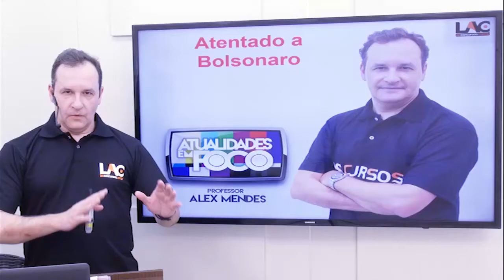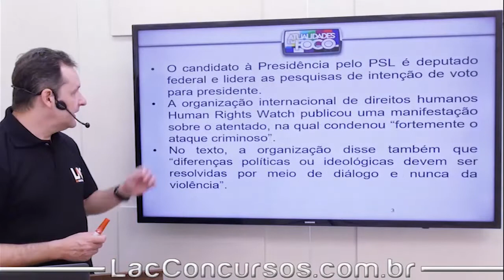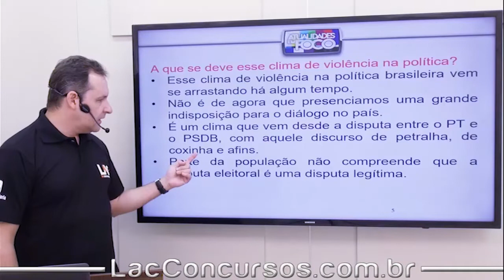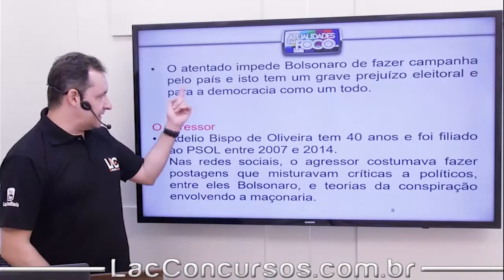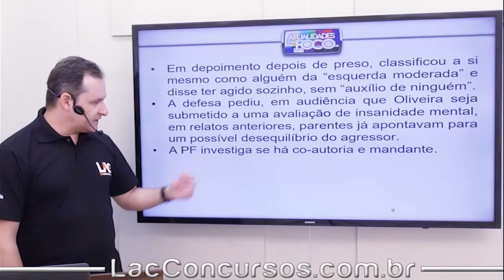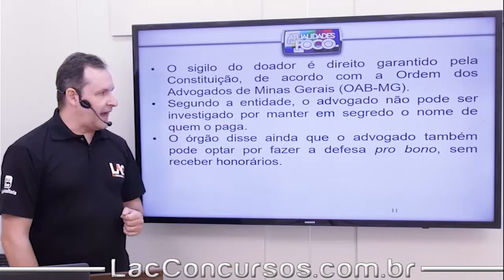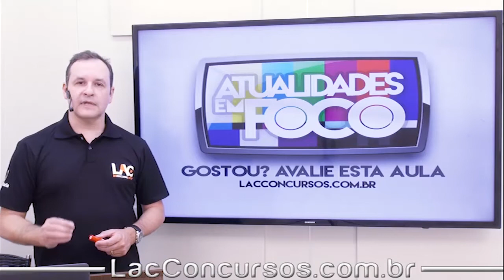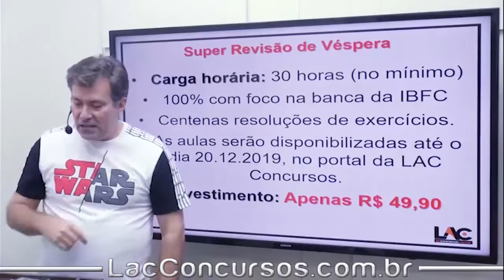PM BA 2019 - Atentado ao Jair Bolsonaro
Curso Online 100% Free em nosso canal do Youtube para o concurso do PM BA 2019.
Totalmente GRATUITO!
Cargo: Soldado
Este módulo de Atualidades possuem as seguintes videoaulas:
Atualidades - 2019 Novo Cadastro Positivo
Atualidades - 2019 Nazismo era de esquerda ou direita
Atualidades - Acordo Mercosul - UE
Atualidades - Crise na Argentina
Atualidades - Lei da Anistia 40 Anos
Atualidades - Manifestações Hong Kong
Atualidades - 2019 Acordo para Entrada do Brasil na OCDE
Atualidades - 2019 Acordo da Base de Alcântara
Atualidades - 2019 Impasse no Brexit
Atualidades - 2019 Muro de Trump com o México
Atualidades - 2019 Guerra Comercial EUAxCHINA
Atualidades - 2019 Crise na Venezuela - Guaidó se Declara Presidente
Atualidades - 2019 Rompimento Barragem Brumadinho
Atualidades - 2018 Guerra comercial EUA x China
Atualidades - 2018 Novo relatório do IDH sobre o Brasil
Atualidades - 2018 A decisão do Supremo sobre a terceirização irrestrita no Brasil
Atualidades - 2018 Crise dos imigrantes venezuelanos na fronteira com Roraima
Atualidades - 2018 Atentado ao Jair Bolsonaro
Atualidades - 2018 50 anos do AI-5
Atualidades - 2018 Turquia reeleição de Erdogan
Atualidades - 2018 50 anos da Primavera de Praga
Atualidades - 2018 50 anos do Movimento Maio de 1968
Atualidades - 2018 STF Proibe Conduçãoo Coercitiva
Atualidades - 2018 Projeto flexibiliza as regras sobre Agrotóxicos
Atualidades - 2018 Greve dos Caminhoneiros
Atualidades - 2018 5 Anos de Protesto
Atualidades - 2018 Reunião Trump e Kim jong un
Atualidades - 2018 Trump Rompe Pacto Nuclear
Atualidades - Prisão de El Chapo
Atualidades - Trump Reconhece Colinas de Golã | Território Israelense

Atenção aos detalhes:
🔹 Como ter acesso ao material da videoaula em PDF + PERSONAL COACH?
Ajudando o site com uma pequena contribuição de apenas R$ 29,00, terá acesso a todos os PDFs da Playlist do PM BA 2019 + O super Personal Coach (material didático organizado em regime de metas diárias – Foco no Resultado!). Basta clicar no link abaixo:
São 30 horas de videoaulas gravadas em estúdio, com o foco na Banca da IBFC, com resoluções de exercícios! Por apenas R$ 49,90, clique no link abaixo para reservar sua vaga.
Título do vídeo: PM BA 2019 - Atentado ao Jair Bolsonaro